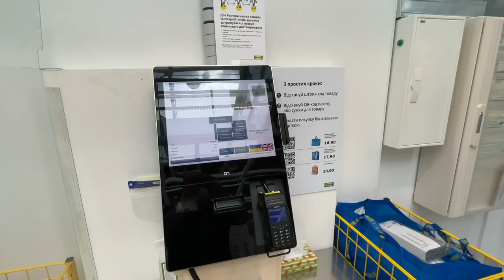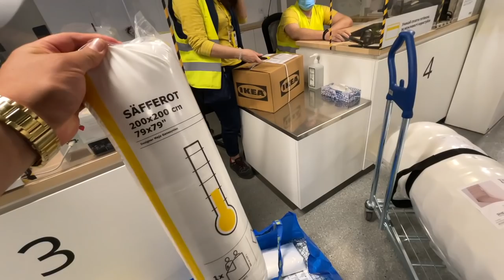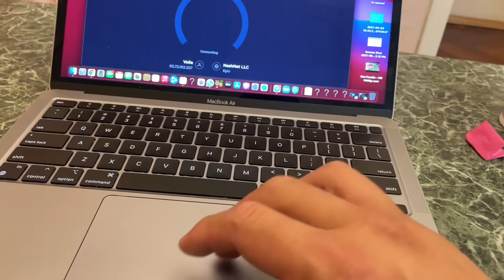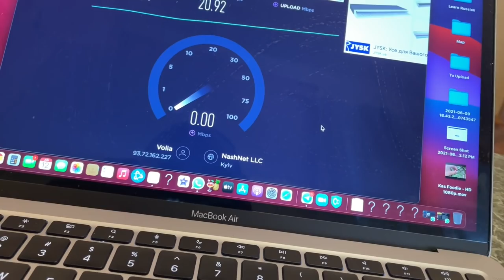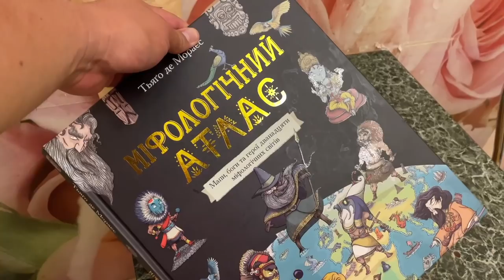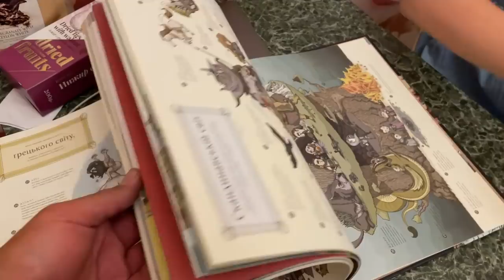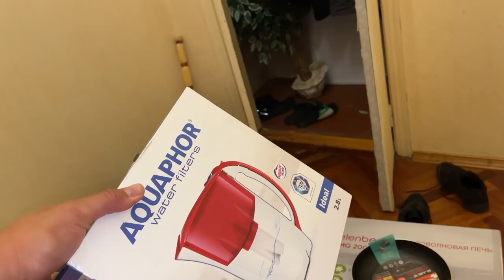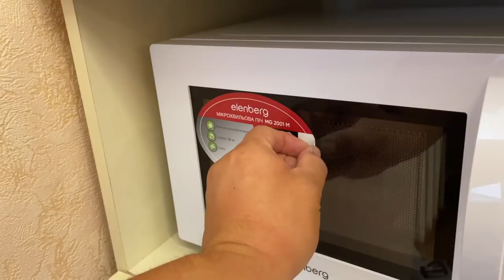MOVING INTO MY NEW HOME! | IKEA SHOPPING IN AN UBER! 🇺🇦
Instead of driving to IKEA like a normal person, I decided to go there by UBER and try to squeeze a new mattress and some other random furniture into the car. It worked for me when I walked across the street to the mall to get things for my kitchen, so why not. Here's me trying to furnish my new, old, apartment condo and finally moving into my new home here in in Kyiv, Ukraine.

Artist: Sean Grant and The Wolfgang
Track: Light Closes Eyes